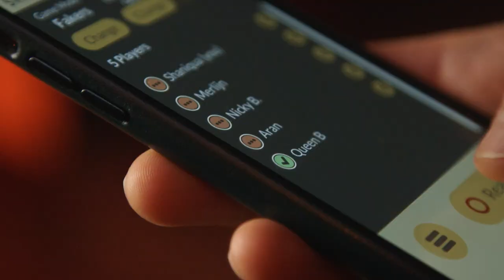Introducing Secret Shuffle - a headphone party game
Secret Shuffle is a headphone party game with ridiculous game modes.

In the game mode Pairs, one other player dances to the same music as you; find them! In the game mode Fakers, everyone dances to the same music... except for two players who don't hear anything, but instead act like they hear the music. And in the game mode Statues, you need to freeze immediately when the music pauses, or lose the game. And these are just three of the many game modes of Secret Shuffle.